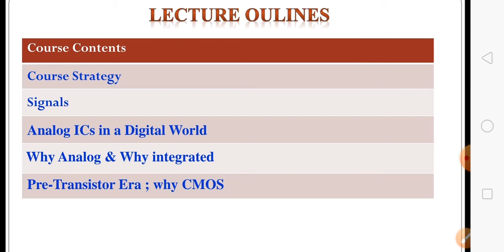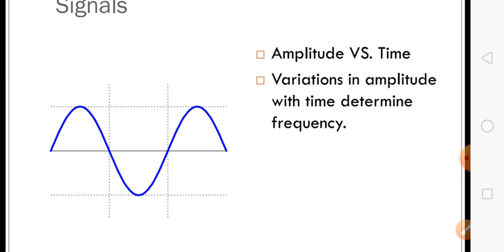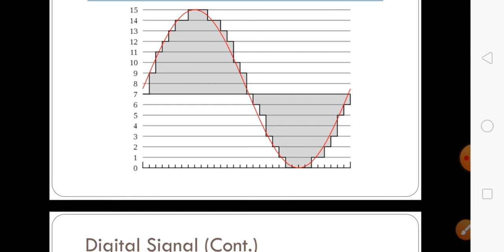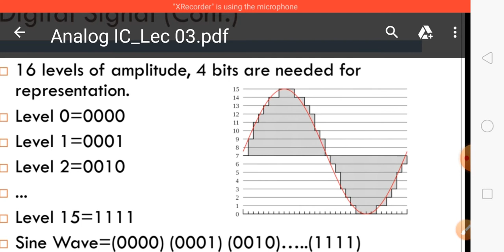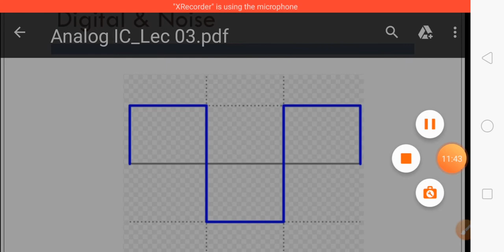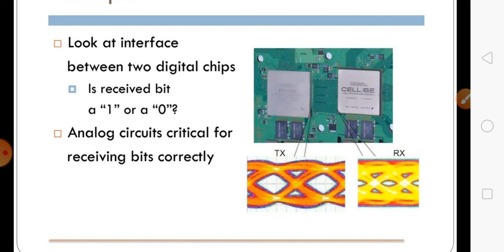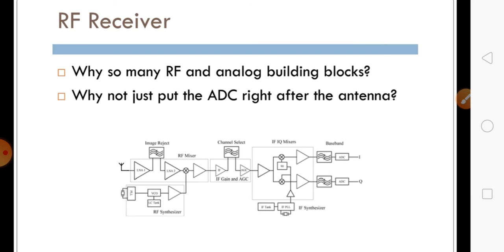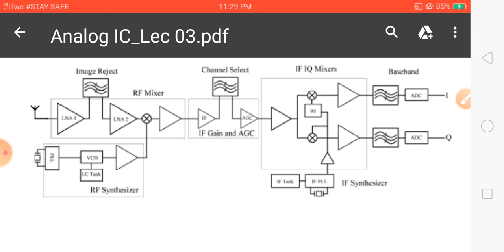Lecture (03)_Analog IC Design